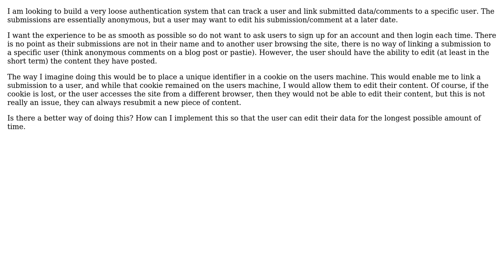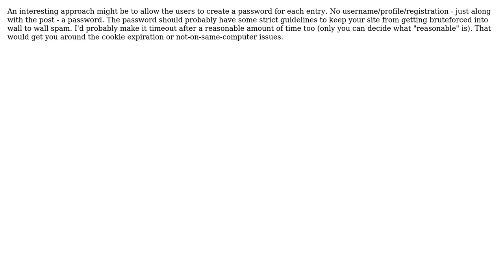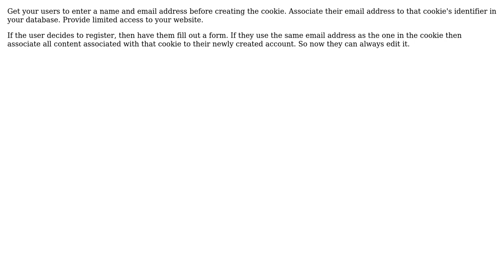Software Engineering: How to implement a no-login authentication system? (4 Solutions!!)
Software Engineering: How to implement a no-login authentication system?

With thanks & praise to God, and with thanks to the many people who have made this project possible! | Content (except music & images) licensed under CC BY-SA | Music | Images & others | With thanks to user webnesto user rsman user mrwooster user Marcel user jmoreno and the Stack Exchange Network Trademarks are property of their respective owners. You are responsible for your own actions.